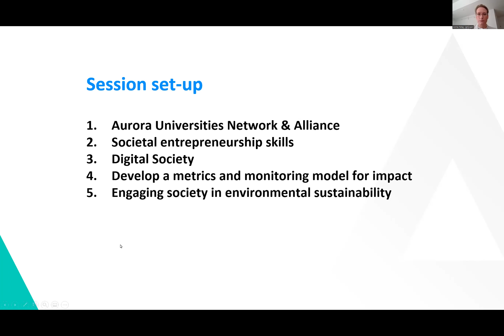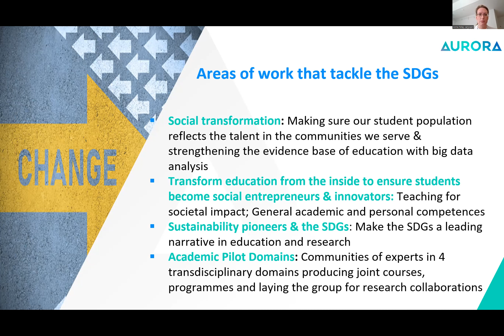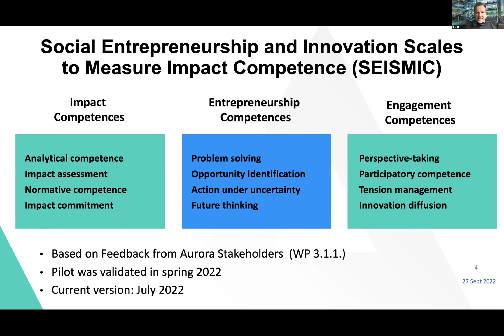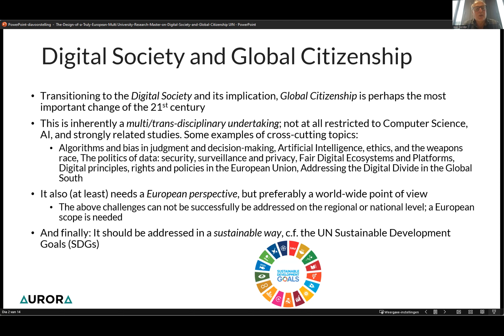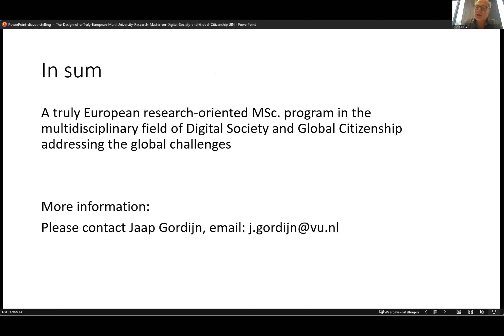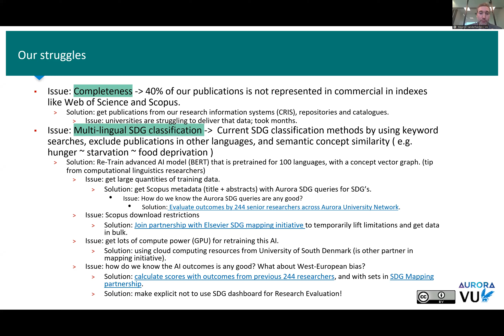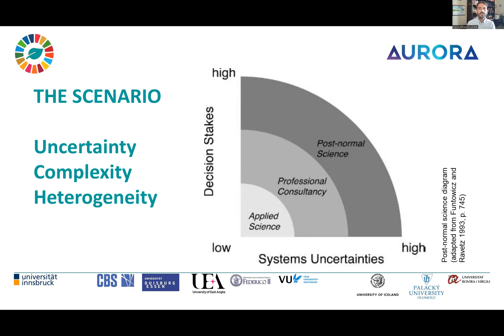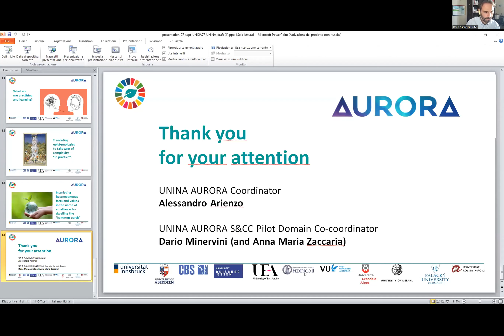Tackling the SDGs: How innovative international collaboration in higher education can contribute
The session, that took place at the United Nations General Assembly 77, aimed to demonstrate how universities working together in an international network can contribute to achieving the SDGs.